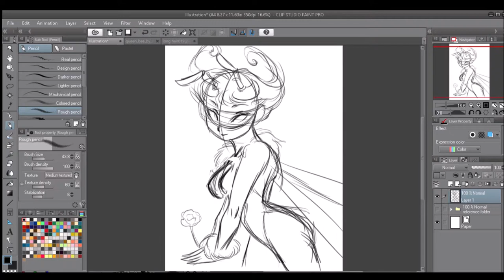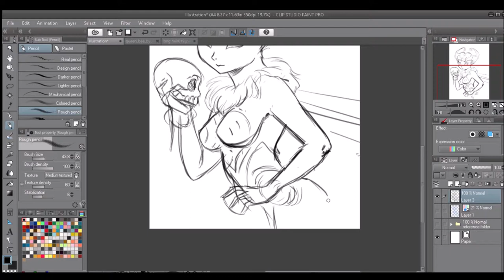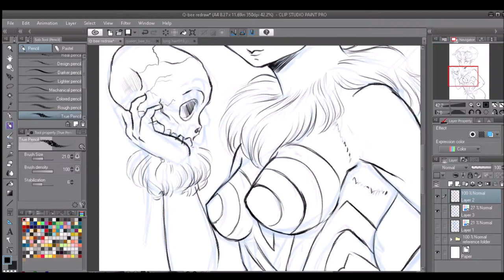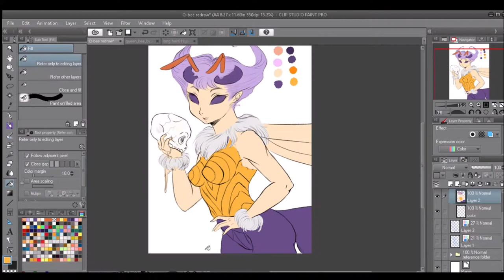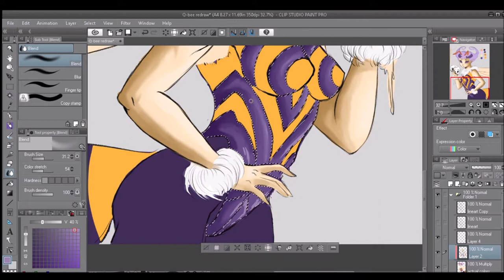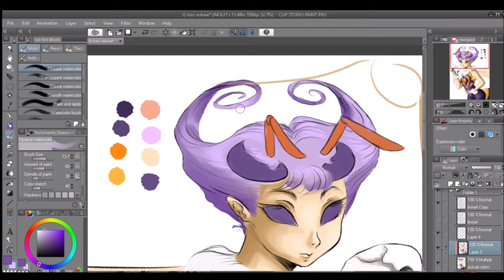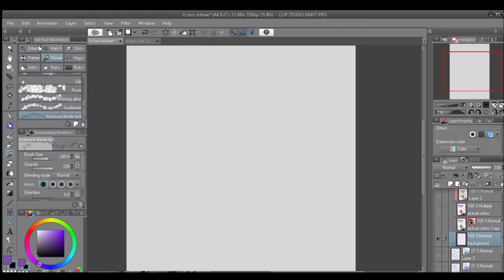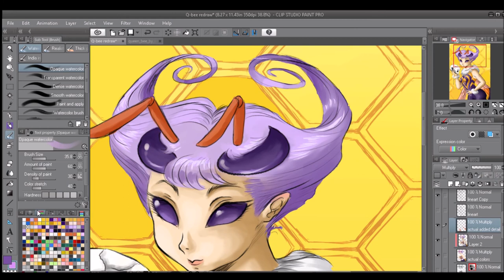Soul Queen (Q-bee darkstalkersSpeedpaint in clip studio paint )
I love drawing this character but the thing is , I have a deep seated fear of bees and wasps. you know; the flying assholes. Not all of them are bad sure , but there are some that just wanna watch you suffer. I have tried to level up my digital as of late and I hav to compare the two later but I like how she turned out. Getting some bee practice in because I have another one coming up in a trade and another for a traditional piece.

I wish capcom would make a new darkstalkers game. I would get the system its on just to play it. Why else would I get a psp (everyone has their reasons but that was the only reason , or at least the catalyst , as to why I got a psp. XD) I wanna play as this freaky chick again. This character isn't a cute bee girl , she is a demonic mutant bee shaped like a cute girl. Her damn face splits.

Plus I don't think that's her outfit. I think that's her skin!

Plus her people's honey leaves a lot to be desired; soul bee honey isn't that good. This chick was the stuff of my nightmares but i can appreciate a damn good character design when I see one. I wanna get the art book for darkstalkers sooooo bad!

1.)Darkstalkers chronicles opening

2.)Where the trap is

3.)Dark lotus

4.)A mystical experience

5.)Window demons

6.)Don't change a thing